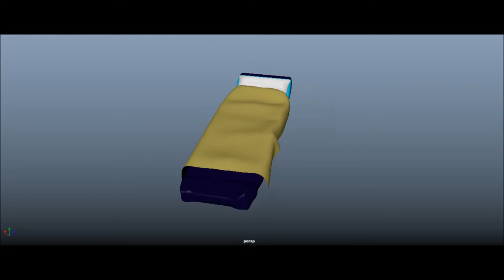sleeping bag development